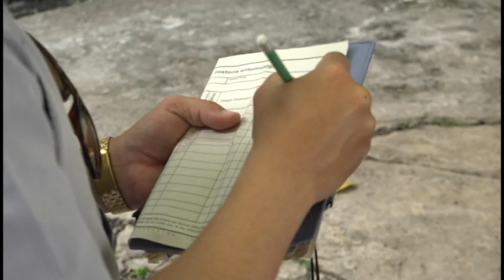Incrementan acciones de vigilancia y control antivectorial en el municipio de Niquero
La detección de más de 10 focos del mosquito aedes aegypty en lo que va de año en el municipio de Niquero, conlleva el incremento del control anti vectorial. Autoridades sanitarias convocan a redoblar el autofocal familiar para evitar situaciones epidemiológicas más complejas. Tanto en escenarios hogareños como en entidades estatales, se aplican medidas higiénicas y limpieza de patios y recipientes de agua.